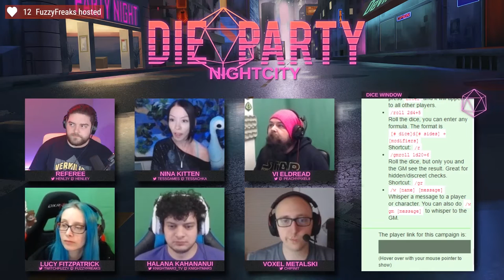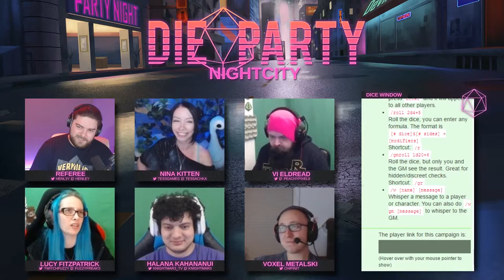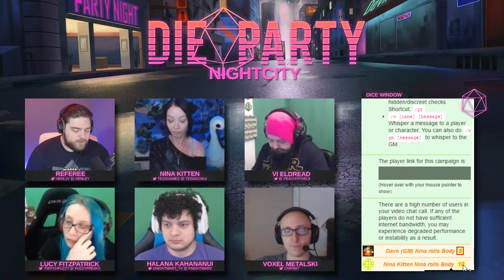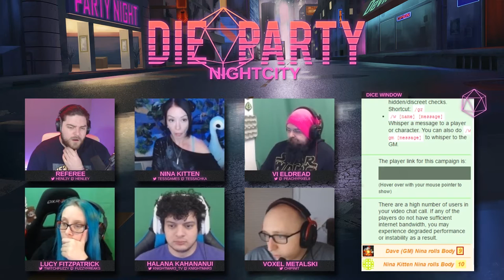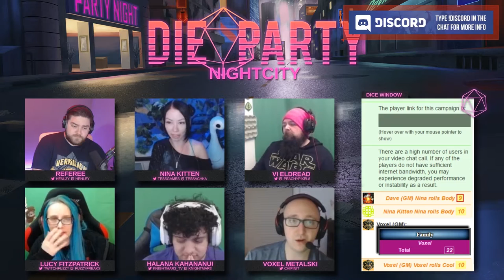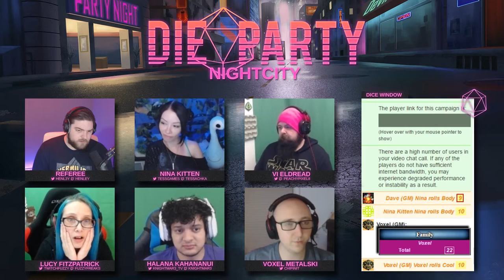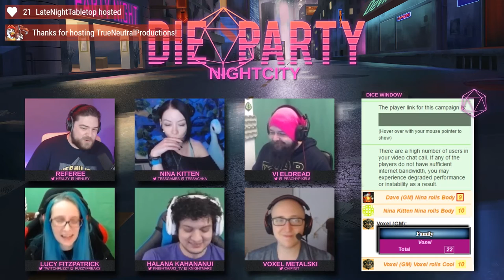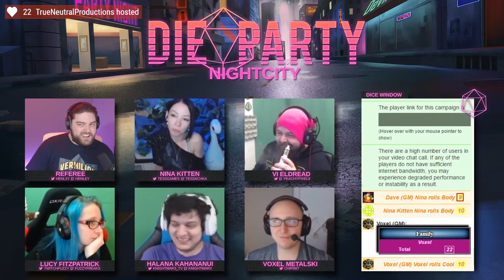Nightcity ~ I am the damp patch - Cyberpunk 2020 | Week 34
As a Cyberpunk, you grab technology by the throat and hang on. You've got interface plugs in your wrists, weapons in your arms, lasers in your eyes, biochip programs in your brain. You become the car you drive, the gun you shoot... With cyborged fingers you pick computer locks; with enhanced senses, you see into the Future. I hope you're ready for the drek!

Cast: GM - @henl3y @twitchfuzzy @tessgames @peachypixel8 @knightmar3_tv @chipinit